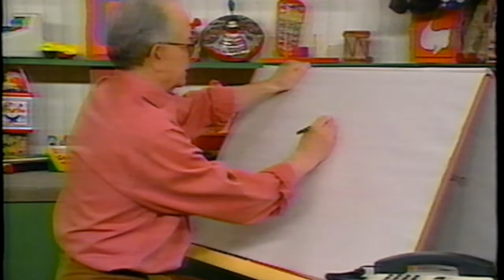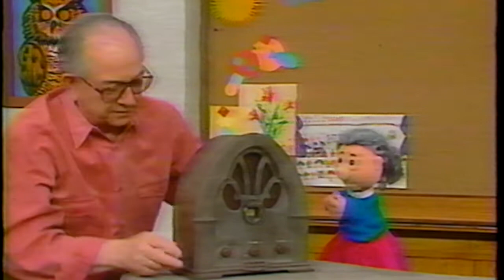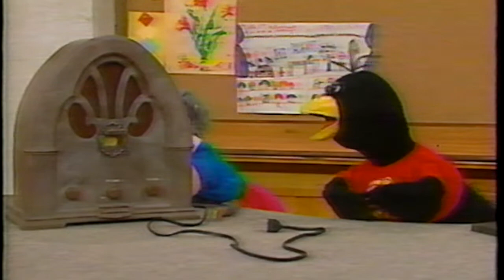Mr Dressup- “The Antique Radio”- FULL EPISODE -With Mark, Granny, and Chester.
I wrote the script for this one. It was a lot of fun to do! We shot it on May 5, 1994.